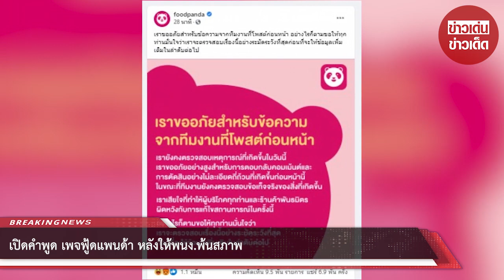เปิดคำพูด เพจฟู้ดแพนด้า หลังให้พนง.พ้นสภาพ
ขอบคุณที่มาจาก เพจเฟซบุ๊ก foodpanda
ขอขอบคุณข้อมูลจาก: